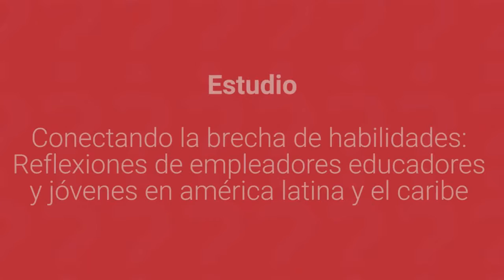Conectando la brecha con habilidades: estudio de FHI 360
La Directora de Programas Educativos para América Latina y el Caribe en el área de post-primaria y juventud de FHI 360, explica el objetivo de su más reciente estudio 'Conectando la brecha con habilidades: Reflexiones de empleadores, educadores y jóvenes en América Latina y el Caribe'.